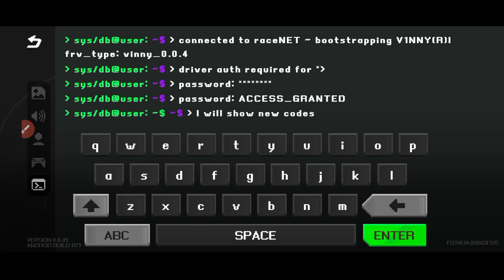🚨 UPDATE CODES 🚨 APEX RACER GIFT SEPTEMBER CODES 2024 - APEX RACER REDEEM CODES 2024